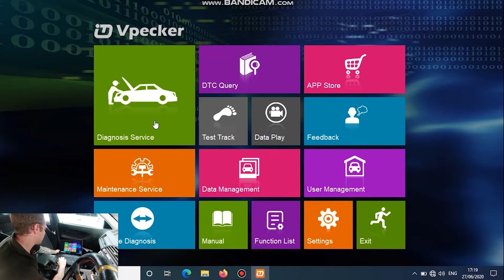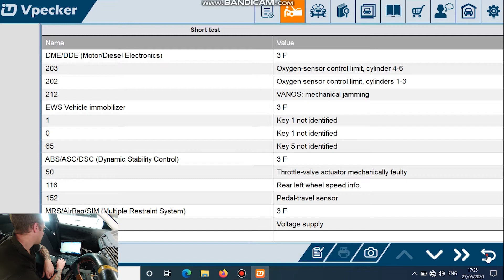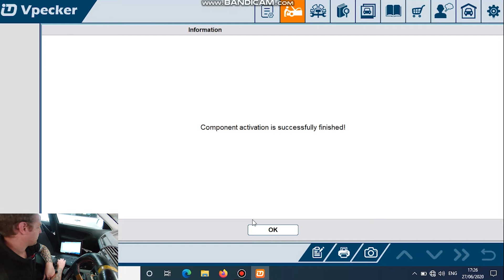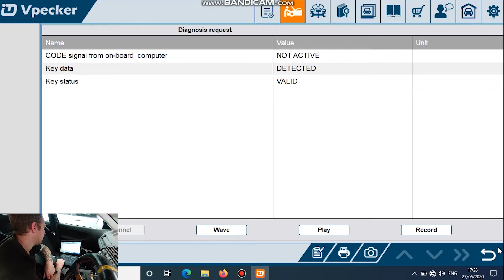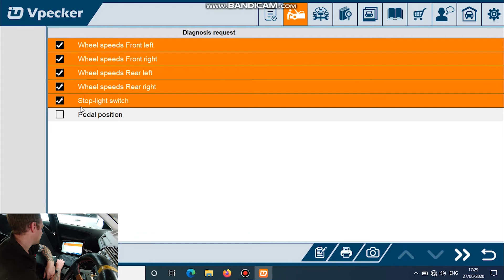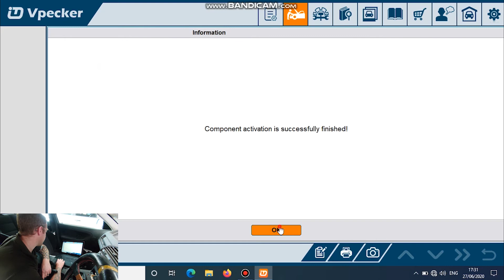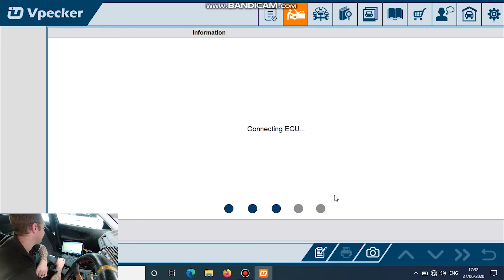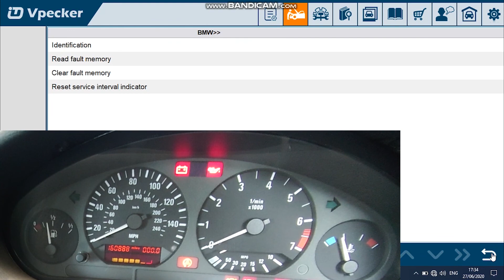Vpecker BMW 3 E36 OBD1 scan tool test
Vpecker E1 WIFI scan tool plug in test on a BMW 3 E36. Fault codes, live data, component test and more. All using an OBD1 20 pin adapter to connect to the older round OBD plug under the bonnet.
A review of the Vpecker E1 wifi v12.0 showing UK cars so you can make an informed decision before purchase. IDUTEX make the Vpecker E1 and Xtuner E3 which i believe are the same tool.

Vpecker E1 WIFI

Vpecker E4 Bluetooth